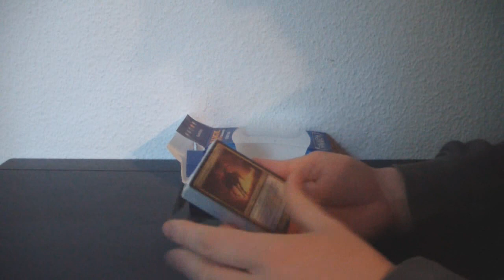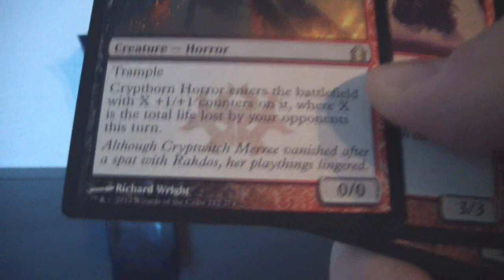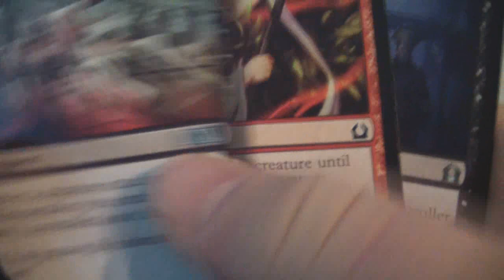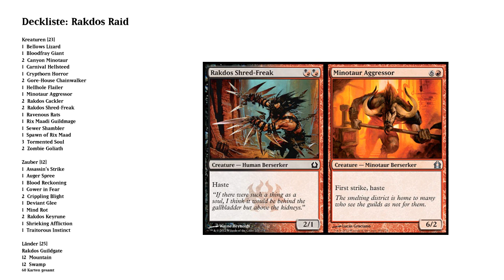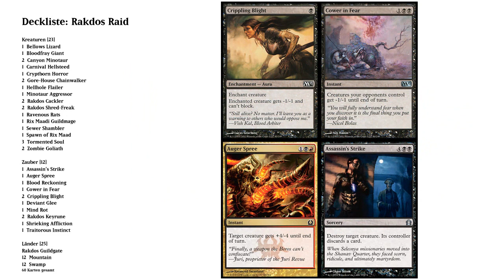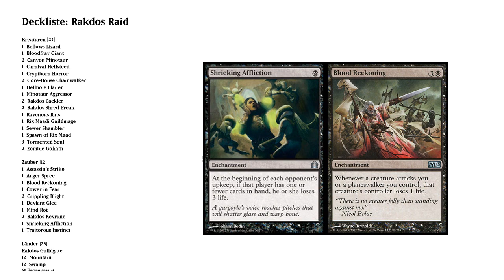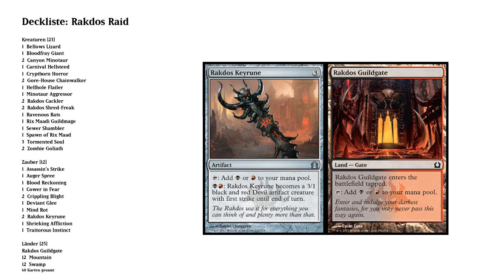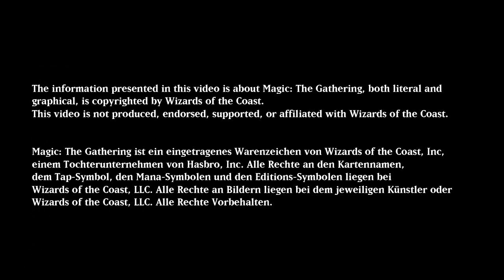Return to Ravnica Unboxing - Rakdos Raid (Intro)